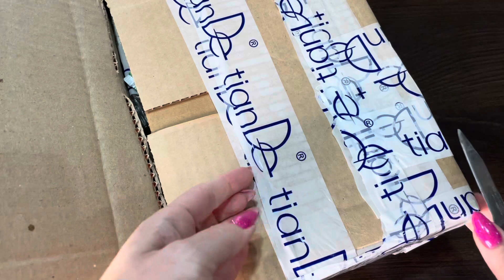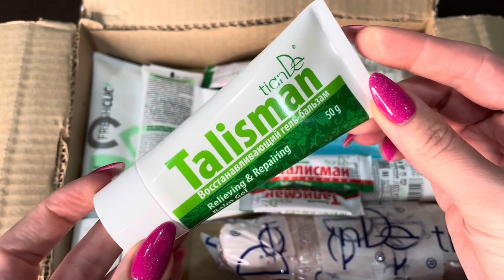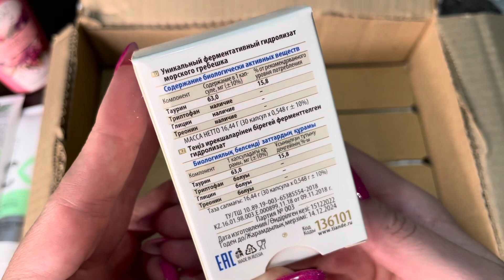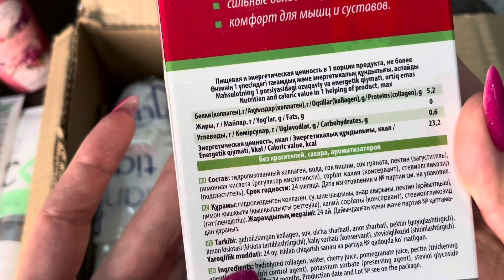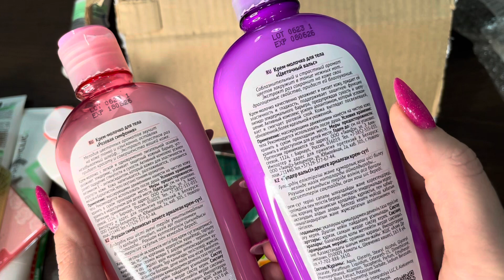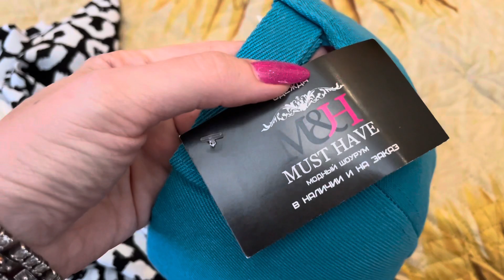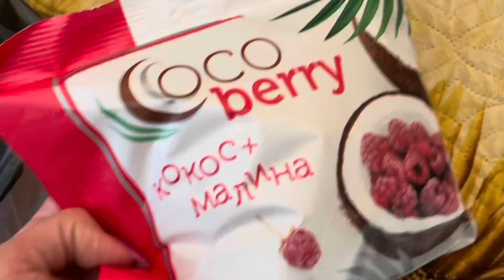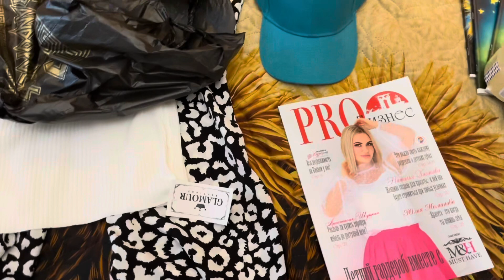ПОКУПКИ ОДЕЖДЫ | ПРИМЕРКА | ПОСЫЛКА ТИАНДЕ С НОВИНКАМИ VLOG:19.07.23